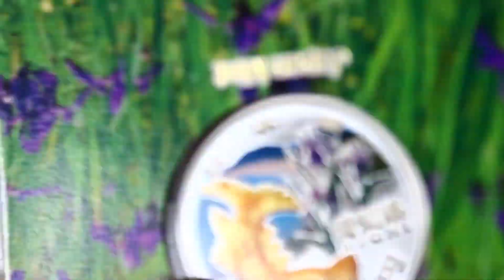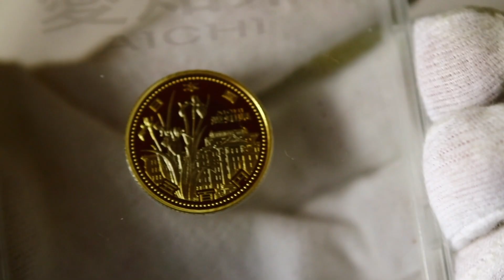地方自治法施行６０周年記念貨幣（愛知県）の紹介です。平成２２年発行、第１１番目です。名古屋城の金のシャチホコがデザインされています。全都道府県４７種発行されます。美しいカラー銀貨で1OZ,999,9％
平成22年発行です。１０００円銀貨・５００円バイカラーグラッド貨幣の紹介です。通常の５００円硬貨は銀行で交換できました。１０００円銀貨はヤフオクでかなり安価にて出品されています。